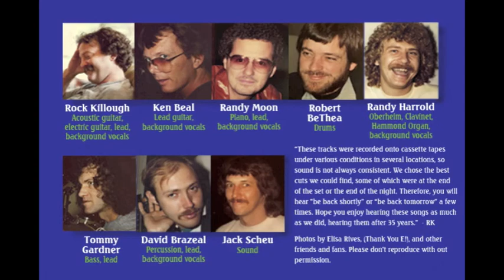Long Black Veil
Rock Killough and The MkNyte Brothers toured night clubs, honky tonks and bars in the Southeast in the early 1980's, making loyal fans with their own unique sound and energy. The performances on these CDs were recorded live from the board (thanks, Jack!), so if you came to the club or honky tonk that night, this is what you would have heard. If you saw the band when it was active, these CDs will bring memories. Thank you to all our fans for your love and support through the years. Rock, Randy Moon and Ken Beal formed the core of the band around 1977, and were part of the "Git Back Band" that toured with Hank Cochran opening shows for Willie Nelson during the summer of 1980. Soon after this tour ended, David (Rube) Brazeal, Bill (Catfish) Austin, Robert BeThea and Randy Harrold joined and they became the MkNyte Brothers (a combination of Rock's nickname and Ken's artsy nature), playing their original songs and creative new arrangements of old standards. During this time, they recorded the album, "Music From The Cotton Belt". Around 1982, Tommy Gardner replaced Catfish and the band began the 4 year tour of the Southeast, producing these recordings. “These tracks were recorded onto cassette tapes under various conditions in several locations, so sound is not always consistent. We chose the best cuts we could find, some of which were at the end of the set or the end of the night. Therefore, you will hear ”be back shortly” or “be back tomorrow” a few times. Hope you enjoy hearing these songs as much as we did, hearing them after 35 years.” - RK Rock Killough - Acoustic guitar, electric guitar, lead, harmonica, background vocals Randy Moon - Keyboard, lead, background vocals Ken Beal - Lead guitar, lead, background vocals Randy Harrold - Oberheim, clavinet, Hammond organ, background vocals Robert BeThea - Drums Tommy Gardner - Bass, lead Dave Brazeal (Rube) - Percussion, lead, background vocals Jack Scheu - Sound Randy Lee, Phil Draper, Carl Duffee - Crew